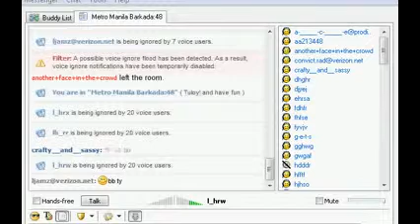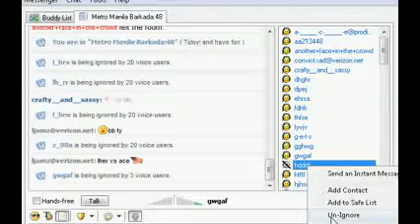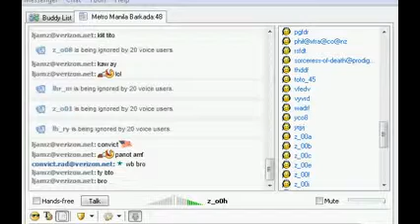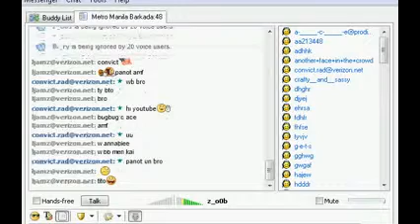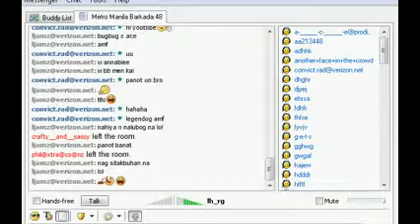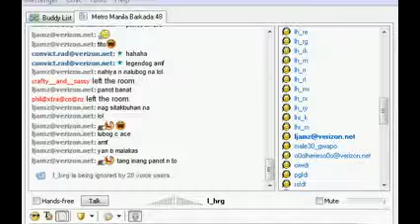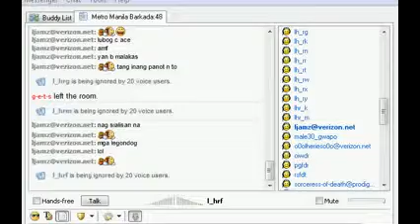lher vs ace panot